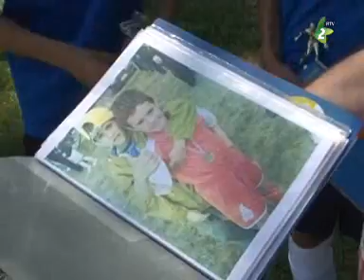Huszár Dominik és Ádám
A palicsi Huszár testvérek korosztályaik kiemelkedő labdarúgói. Kitartásuk nem csak a sportban, hanem a tanulásban is példaértékű lehet kortársaik számára.